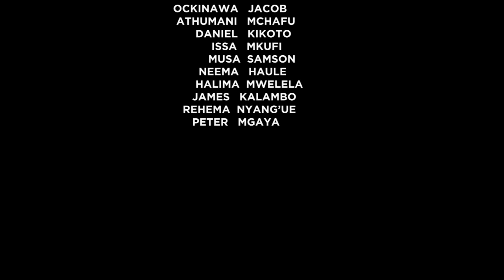Mtaa wa kati ep 4